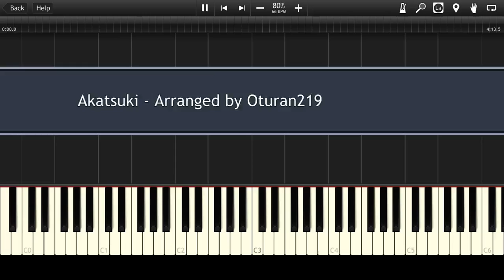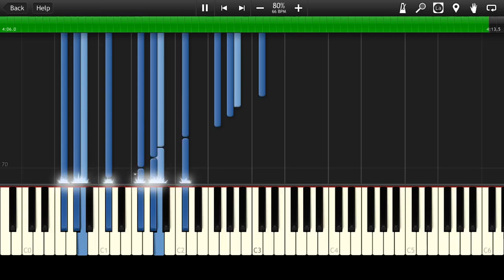BABYMETAL／ Akatsuki〜紅月〜アカツキ Piano Arrange 幕張聖誕祭 Synthesia Tutorial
How to play Piano Cover BABYMETAL／ Akatsuki〜紅月〜アカツキ Piano Arrange 幕張聖誕祭 BABYMETAL Piano - 紅月 Akatsuki Piano Arrangement MIDI Instrumental 80%